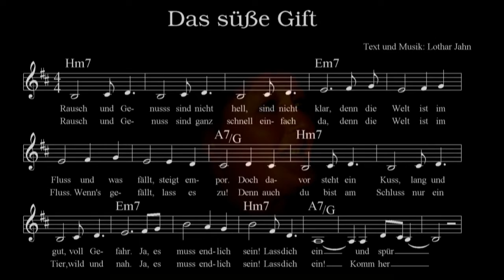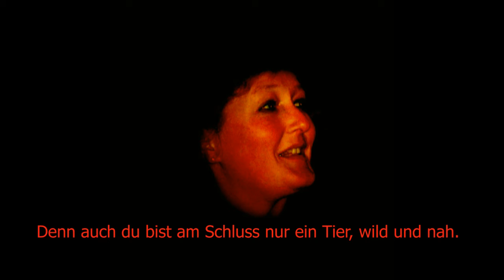Das suesse Gift (Sweet Intoxication) - Dagmar und Lothar Jahn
Lied Nr. 11 aus "Lothars Liederbuch", entstanden 1995. Gesang: Dagmar Jahn; Text, Musik und Arrangement: Lothar Jahn. Englische Fassung: Andreas Bräuer und Peter Will. Aus dem Musical "Wir" ("We") von Lothar Jahn nach dem Roman von Jewgenij Samjatin.

DAS SÜSSE GIFT

Rausch und Genuss sind nicht hell, sind nicht klar,
Denn die Welt ist im Fluss, und was fällt, steigt empor.
Doch davor steht ein Kuss, lang und gut, voll Gefahr.
Ja, es muss endlich sein. Lass dich ein und spür dein Blut.
Das süße Gift will dich verführen, das süße Gift will dich berühren.
Gib dich hin ohne Sinn!

Rausch und Genuss sind ganz schnell einfach da,
Denn die Welt ist im Fluss. Wenn's gefällt, lass es zu!
Denn auch du bist am Schluss nur ein Tier, wild und nah.
Ja, es muss endlich sein. Lass dich ein, komm her zu mir.
Das süße Gift will dich betören, das süße Gift will dich verstören.

Gib dich hin ohne Sinn! Lass dich gehn, bleib nicht stehn!
Folg dem Spiel ohne Ziel! Feuer glüht, Lust erblüht!

Lothar Jahn, 1995